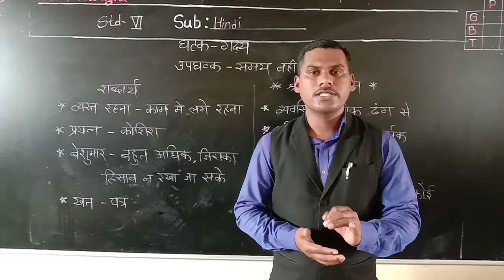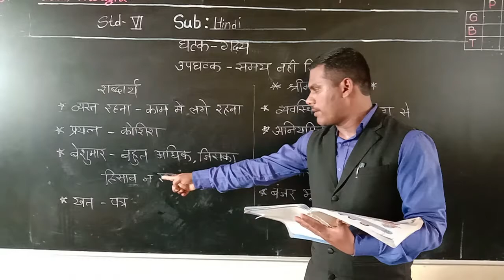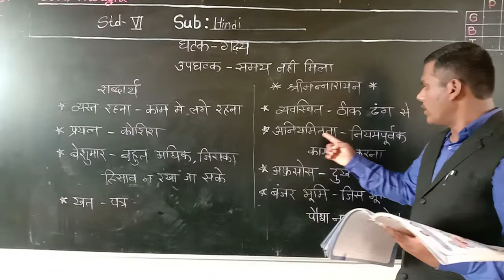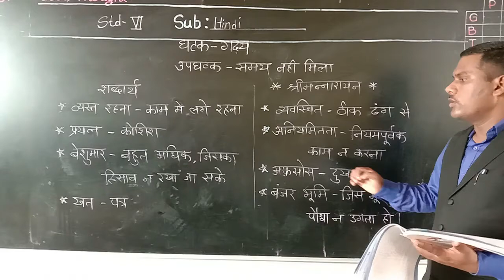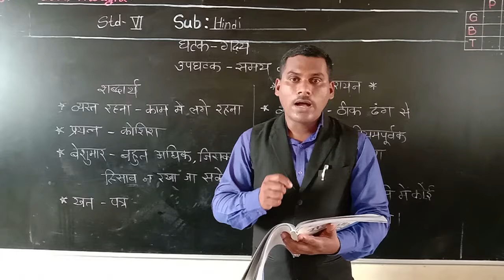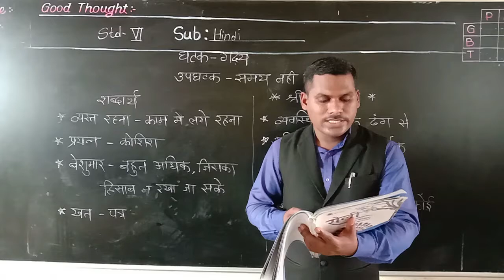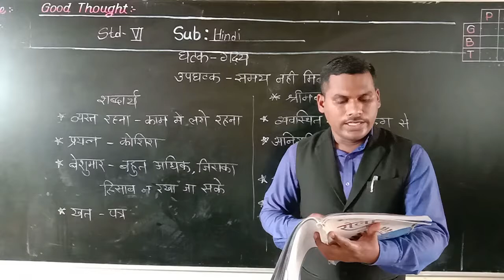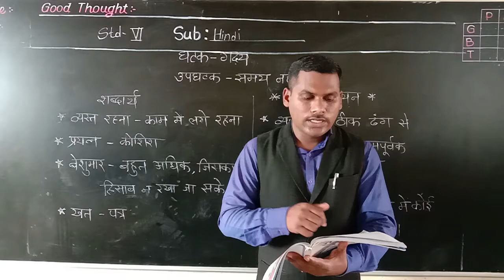SUB - HINDI -SAMAY NAHI MILA